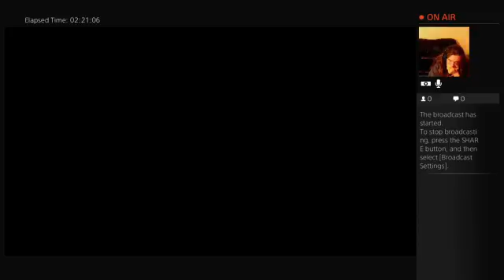Dusk Entertainment! Infamous First Light Part 7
Part 7! That is all!